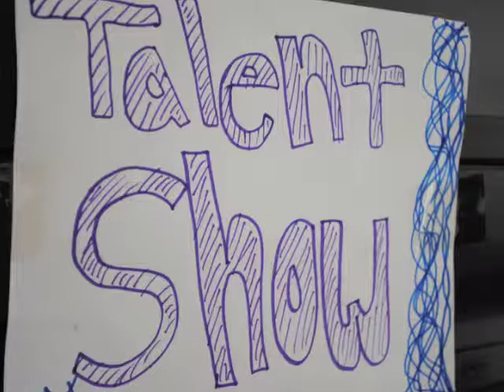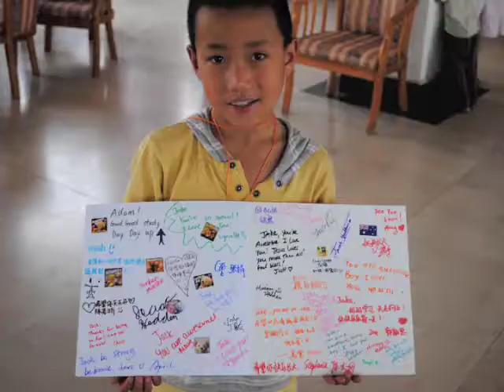Kunming BMH Summer Camp 2012 Week 3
Our third week of camp in Kunming!